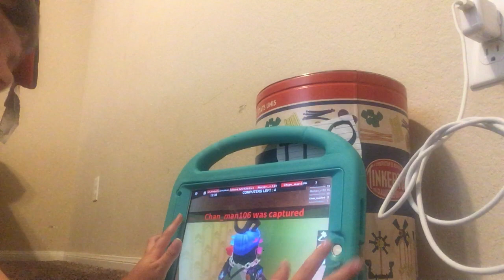Learning Ho wto play flee the facility